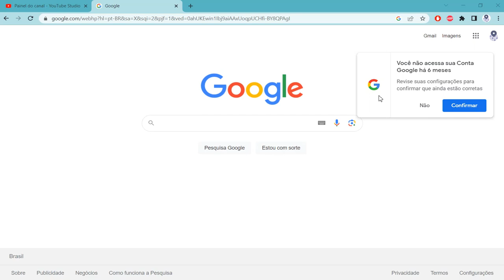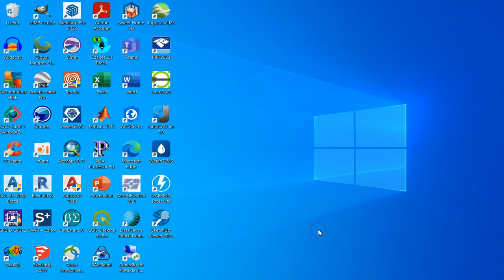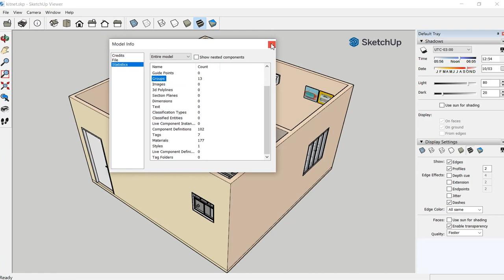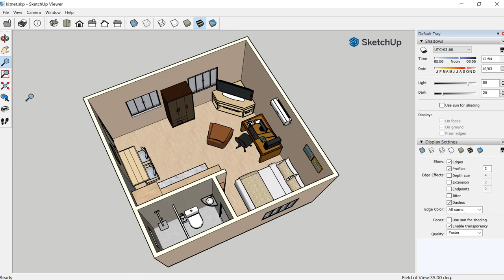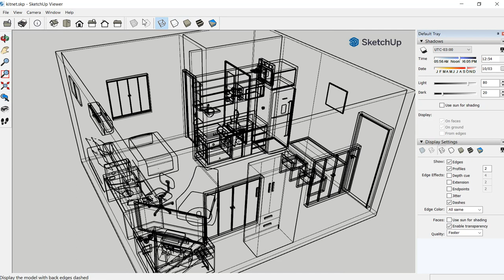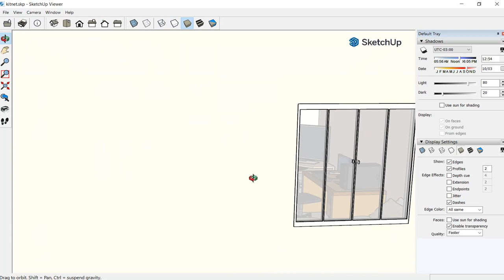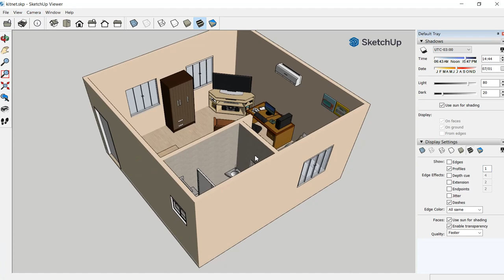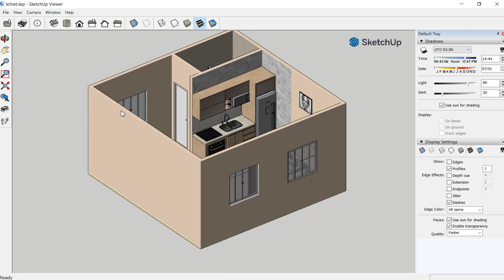SketchUp Viewer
Neste vídeo ensino a baixar, instalar e usar o programa SketchUp Viewer, que permite visualizar arquivo SKP, sem a necessidade de ter o SketchUp Pro instalado.